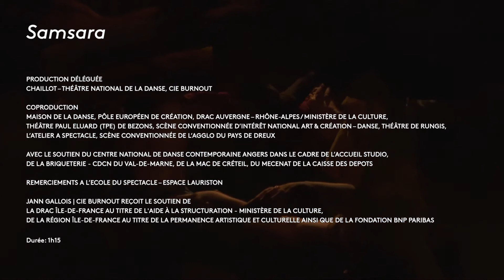Samsara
Jann Gallois - Cie Burn out